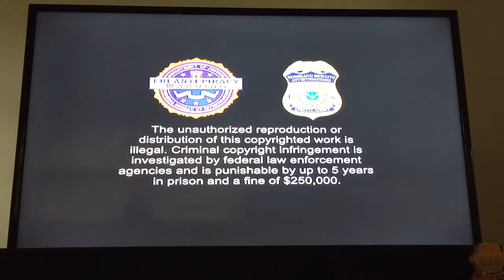Opening to Arrival 2017 Blu-ray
1. Loading screen
2. Paramount High Definition logo
3. Blu-ray Menu
4. FBI Anti-Piracy Warning/Homeland Security Investigations Special Agent screen
5. Rated PG-13 screen
6. Paramount Pictures logo (not shown due to copyright)
7. Filmnation Entertainment logo (not shown due to copyright)
8. Lava Bear logo (not shown due to copyright)
9. Twenty-One Laps Entertainment logo (not shown due to copyright)